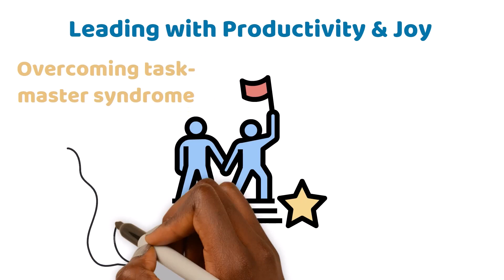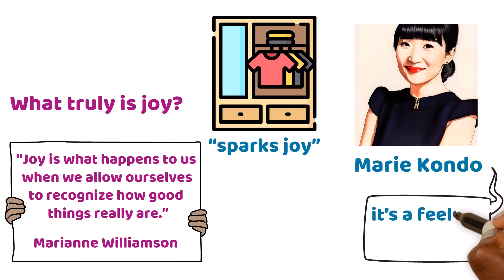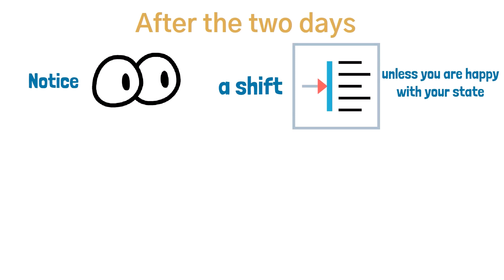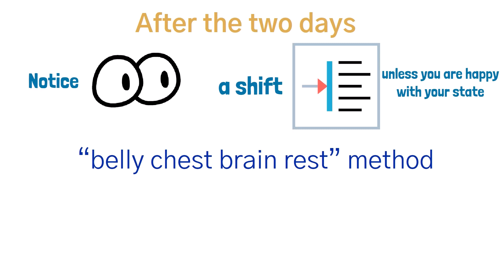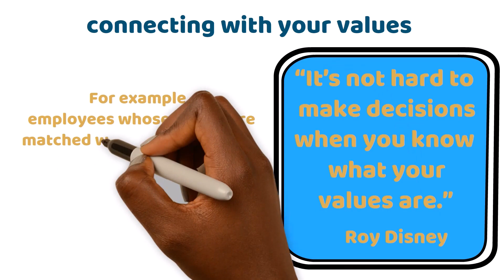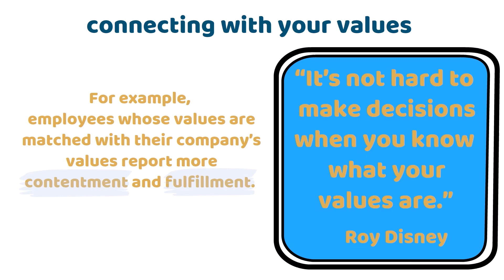Leading with Productivity & Joy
Join Lancaster Leadership for an overview of Leading with Productivity & Joy

Are you caught in the productivity trap? (0:00)

You may be suffering from “productivity obsession.” Learn how to also experience joy, and ditch achievement addiction that seduced us into thinking the game of life is to be the most efficient taskmaster on the block.

Rediscovering Joy (0:56)
We learn to go through our closets and assess which clothing “sparks joy,” thanks to Marie Kondo. But what truly is joy? Marianne Williamson says, “Joy is what happens to us when we allow ourselves to recognize how good things really are.” Marie Kondo says it’s a feeling, a little thrill.

Escaping Overthinking: Embracing the Present (1:17)
The first step toward experiencing more joy is getting out of overthinking aka analysis paralysis aka “living in your head.” There are two times we can’t control: the past & the future. Finding joy is about getting present.

Joy is described as a choice that defies circumstance. The question is “How do you want to choose to feel?” We often do strategic planning & goal setting with our work tasks, but not often with feelings. Exemplary leaders are intentional with both.

Cultivating Self-Awareness (1:52)
Here’s a place to start: do a “current state” audit. Set an alarm during the workday for every 2 hours for 2 days. When you get the notification, tune- in and write down your current state. We know that the first step to change is self-awareness, so this is a must.

So many of us are just walking around like brains on sticks, completely clueless about our own feelings and body awareness. If your vocabulary is limited in this realm, find a “feelings words” word bank online to help.

After the two days, notice the feeling & choose a shift (unless you are happy with your state). To add in the physical realm, use the “belly chest brain rest” method, to help with noticing and shifting. Put one hand on your belly and the other on your heart. Jon Kabat-Zinn, a meditation and mindfulness thought leader, encourages us to bring meditation into our lives, which he describes as paying attention. You may even choose to anchor this notice to a particular action, like when you wash your hands or at the end of meetings.

Practicing Gratitude (3:40)
Research shows that stepping into gratitude is a path to joy. Gratitude is a path to being present. Have you ever eaten chocolate cake mindlessly, consumed by thought, and then looked down at your plate and wondered “who ate my cake?” Or forgotten if you’ve already soaped up in the shower? So how can we practice mindful action?

We asked 100 people this on-the-spot question. We asked, “What brings you joy?” A common refrain was “Huh. I know what I enjoy or what makes me happy, but true joy? I don’t really know.” Start with a “what makes me happy” list of 100 things. Stephen Pressfield says, “Put your ass where your heart wants to be.” Clarify where your heart wants to be first. Then fill your life with more of what’s energy-giving than energy-depleting.

Connecting with Your Values (4:42)
A powerful strategy for joy is connecting with your values. As Roy Disney says, “it’s not hard to make decisions when you know what your values are." Living our values feels good. For example, employees whose values are matched with their company’s values report more contentment and fulfillment. Joy does not look the same for everyone; for some, you see it in their quiet smile, and for others, they are doing backflips.

Do a “values creation” exercise for yourself; choose just 3. Post them on your bathroom mirror & computer monitor and choose actions that are in congruence. The key is to ensure that your actions are in harmony with these chosen values. Remember the wise words of Mihaly Csikszentmihalyi, one of the pioneers of positive psychology, who urges us to seek the state of "flow" - a state of achievement, creativity, and overall well-being. By living in accordance with our values, we open ourselves up to experiencing more of this flow. Embrace the power of your values and let them guide you toward a life filled with fulfillment and genuine self-expression.

The Bottom Line  (5:35)
We have the opportunity to stop operating on autopilot and choose joy. To do this, do a current state audit, practice mindful action, lean into gratitude, create your happiness list, and create 3 values to live & invite more flow. How will you experience more joy today?